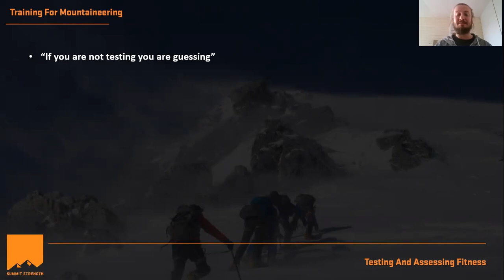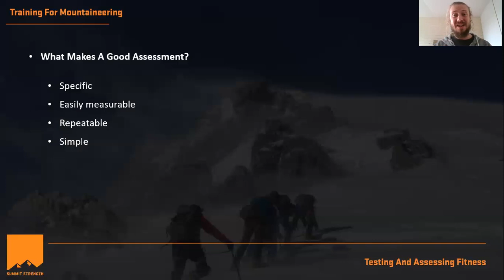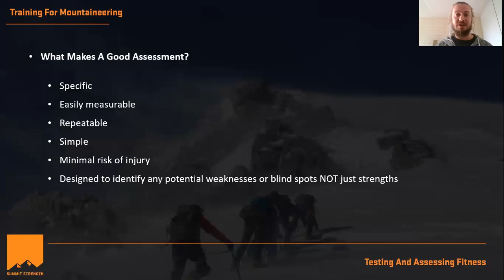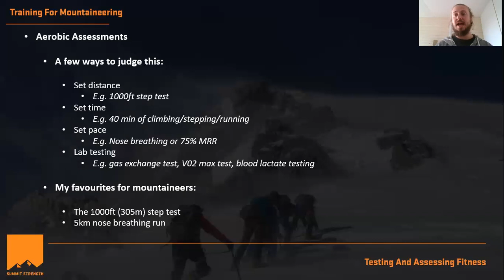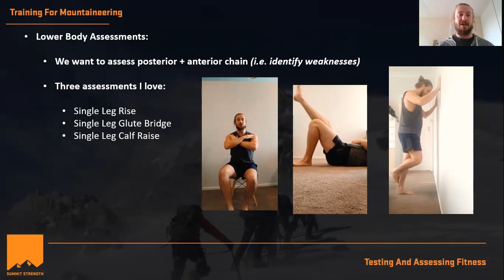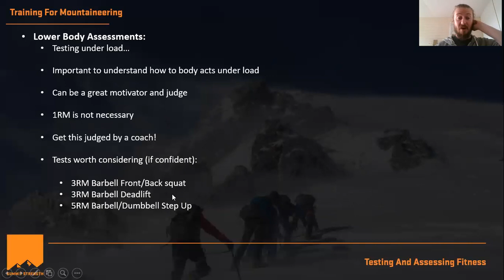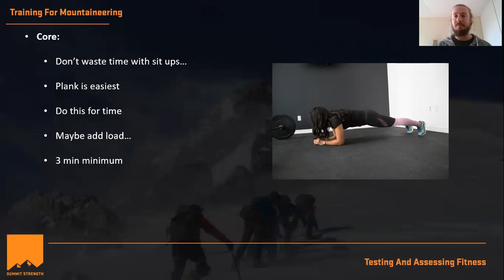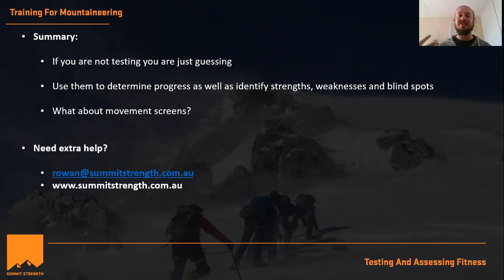Testing Mountaineering Fitness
In this video lecture, I explore several different fitness tests a mountaineer can use to judge their aerobic fitness, their strength and their core endurance.

As a mountaineer, all the training you do should be aimed towards the ultimate goal of improving your performance on the mountain.

But how can you tell if your training is working? How can you be confident that all the hard work you are putting in is actually helping you towards your goal? That is where testing and assessments come in.

When used right, fitness tests can be an excellent tool for mountaineers to judge their progress, maintain the motivation and to guide their training decisions.

Unfortunately, in the mountaineering world, fitness testing and assessments are often misapplied, misused and overly complicated. And this leads many mountaineers to completely wasting their time...

So in today's video lecture, I dive deep into the subject of fitness test for mountaineers.

 You will learn:

 - The benefits of conducting regular and structured fitness testing for mountaineers
- Why if you are not testing, you are just guessing
 - Six essential elements every fitness assessment needs to follow
 - Four different methods of creating an aerobic fitness test for mountaineers
 - My two 'go-to' aerobic fitness assessments (plus the details on how to do this yourself)
 - The most common mistake mountaineers make when conducting strength assessments (I see this ALL the time from mountaineers)
 - My three favourite lower body strength assessments for mountaineers (plus some 'clearance scores' you need to be hitting)
 - Strength testing with load: should mountaineers be doing 1Rm testing?
 - A few simple (and relevant) assessments for upper body and core strength
 - When a mountaineer should be testing their fitness (and a few tips  to get the most out of them)

My name is Rowan Smith, and I am an online personal trainer who specialises in training mountaineers and trekkers for their dream adventures. This channel is all about sharing the training strategies, tips and tricks which I apply my clients, to help them conquer adventures all around the world. I firmly believe that the current training information available to adventure athletes leaves a lot to be desired, so I am here to show you how to apply proven strength and conditioning methods into the very specific demand of the mountain. So you can get fit, strong and resilient and have the best chance of a safe, enjoyable and successful adventure.